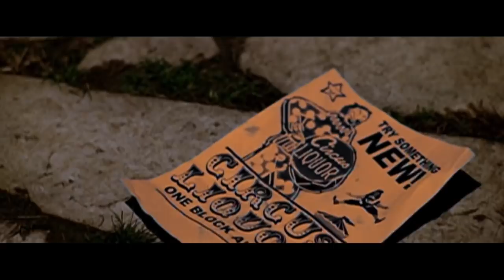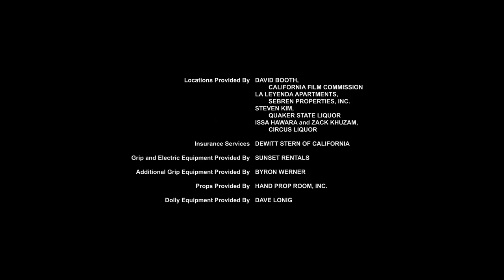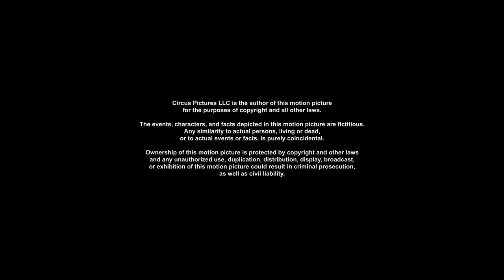CLOWN - short film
Ken’s daily routine, which includes a few cocktails each night, has left him marginally bored and lifeless. One night, when his regular liquor store is closed, he visits Circus Liquor.  That is when strange things begin to happen.